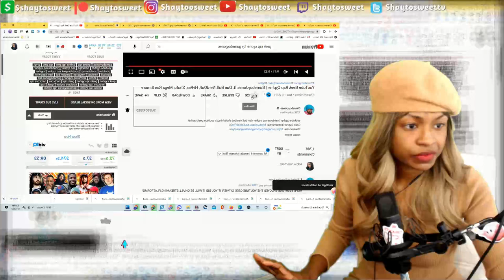They got Bars !!! | YouTube Geek Rap Cypher | Reaction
Featuring Artist: @Mega Ran @HiRezTV @Mir Blackwell @PESO PETE @Ham Sandwich @Breeton Boi @Dan Bull @Connor Quest! @NerdOut! / @NemRaps @shofu @Shwabadi @GameboyJones

In today's Episode of Shaytosweet Reacts, I react to GameboyJones - Youtube Geek Rap Cypher ft. Dan Bull, NerdOut!, Hi-Rez, Shofu, Mega Ran & more

👰Anime Simp Rap Cypher - Simping Over Anime Chicks | Coming Soon